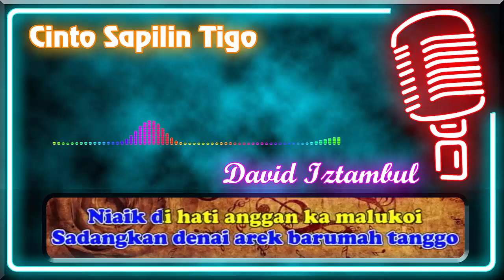Cinto Sapilin Tigo (Karaoke Minang) ~ David Iztambul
Karaoke Lagu Minang Cinto Sapilin Tigo dari David Iztambul

♫ Tanpa Vocal
♫ Audio HD
♫ Dilengkapi Lirik